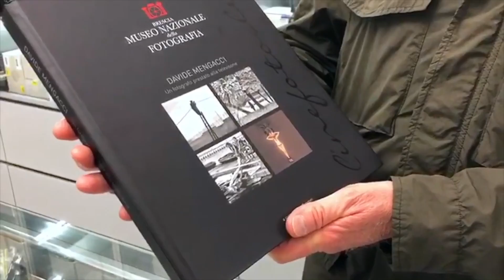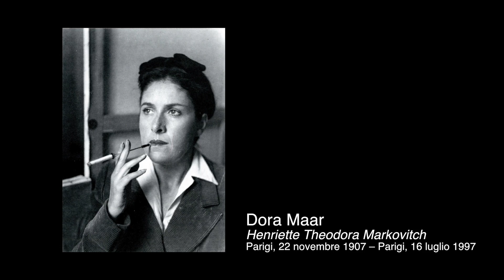NOC-BOOK - Giuseppe Fusani - Dora Maar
Il nostro amico Giuseppe Fusani è venuto a trovarci per portarci in regalo un bellissimo libro su Dora Maar famosa per essere stata una delle muse di Pablo Picasso.
Ma Dora in realtà era una affermata artista e una sensibile e ironica fotografa  prima ancora di conoscere il pittore spagnolo.
Il libro ne raccoglie gli scatti, oltre ovviamente ai molti realizzati al Maestro nel periodo della loro relazione.
Un libro veramente bello.
Grazie Giuseppe per la tua visita e per il bellissimo regalo.